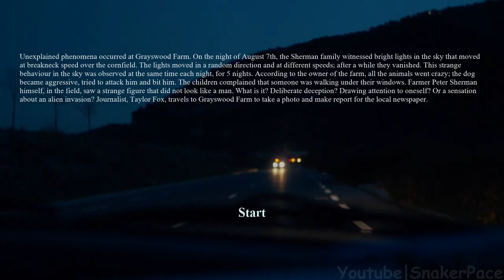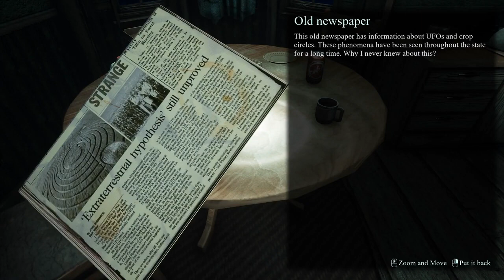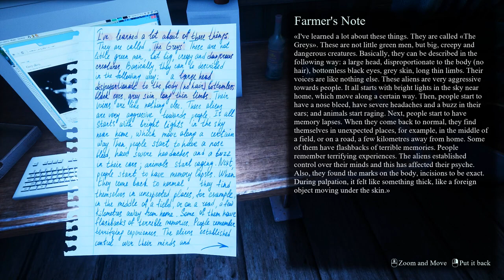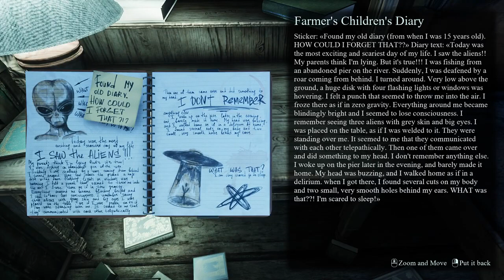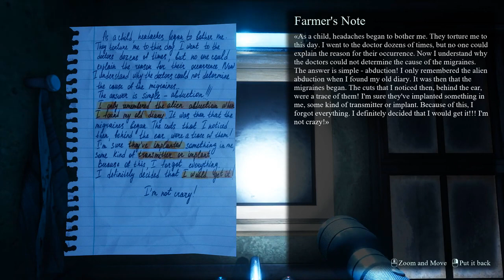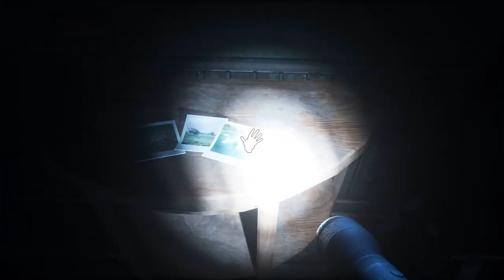They Are Here: Alien Abduction Horror - Demo Walkthrough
More about this game:
🎮 Developer: DEKLAZON
🎮 Publisher: DEKLAZON